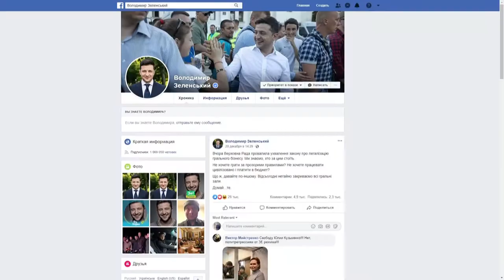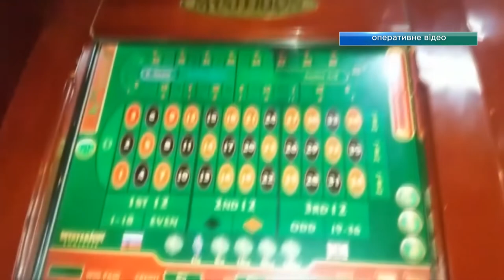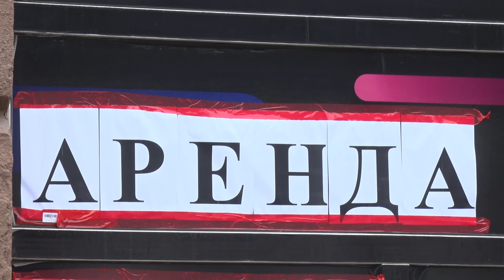Національна лотерея відтепер під забороною: чи закрилася у Дніпрі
Догралися. Після провалу в парламенті закону про легалізацію грального бізнесу, уряд вирішив закрити всі Національні лотереї. Чи зачинилися заклади у Дніпрі, з’ясовував Микита Доброславський.